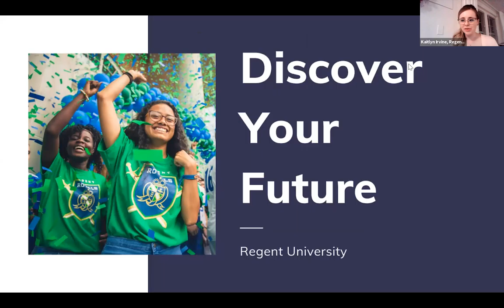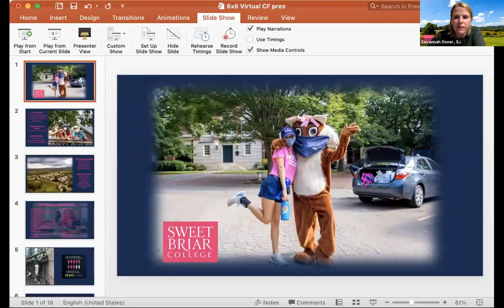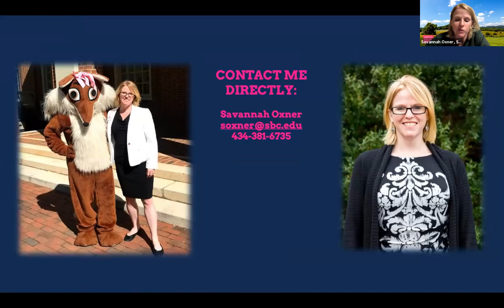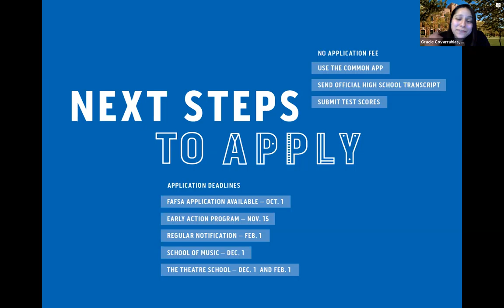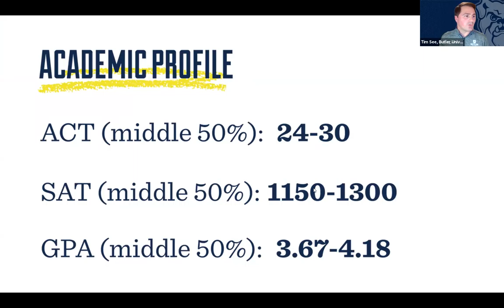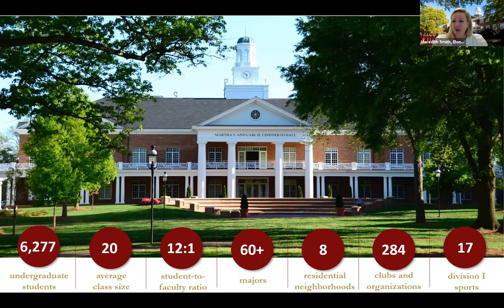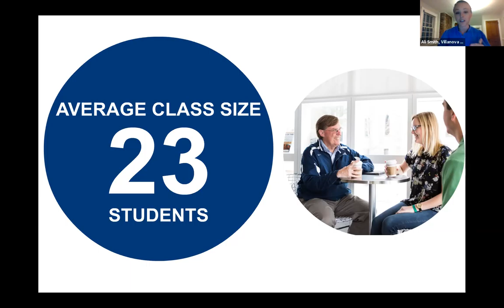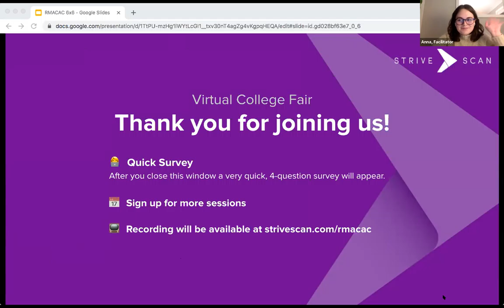Session C4 - RMACAC Virtual College Fair - April 26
In this session, you will hear from the following institutions:

Regent University
Sweet Briar College
DePaul University
Butler University
Elon University
Villanova University